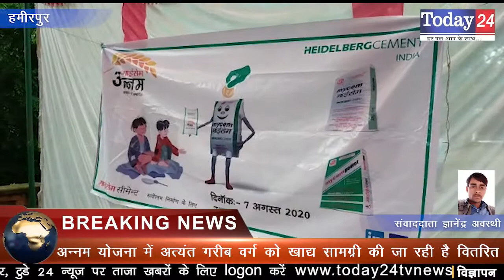हाईडलबर्ग सीमेंट (माईसेम) द्वारा किया गया अनोखा प्रयास | Today24